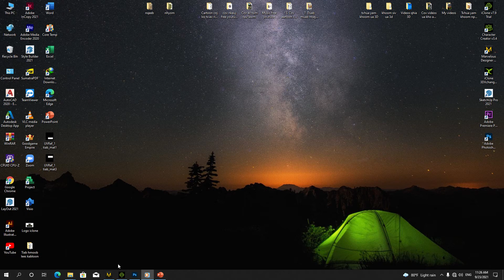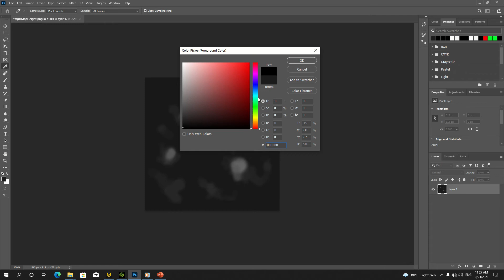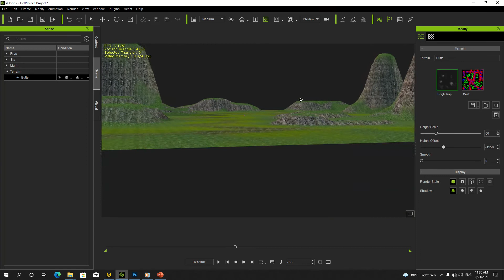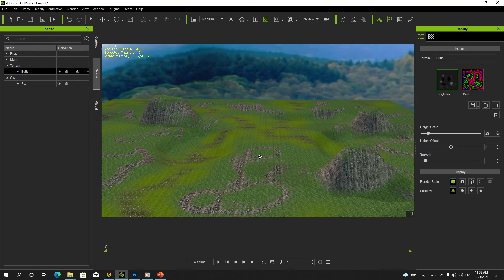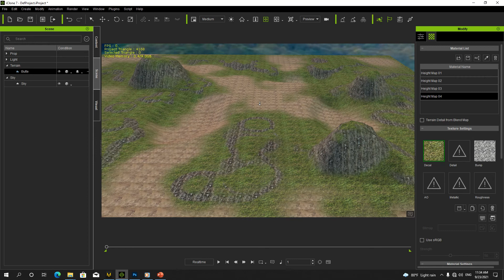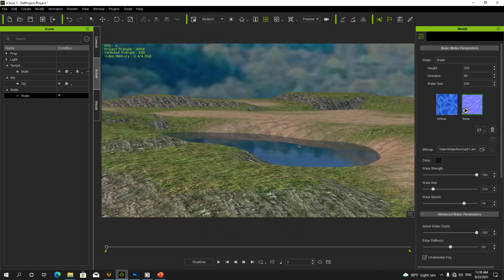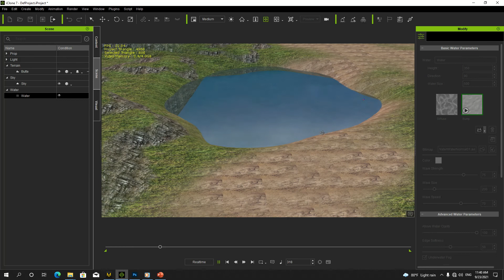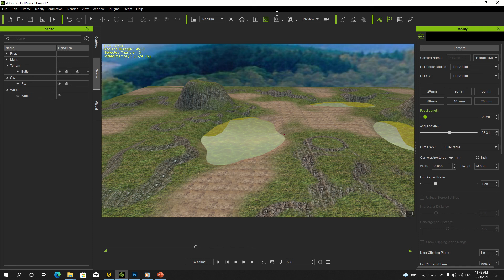Ep10. Qhia ua kom muaj pas dej zoo nkauj raws peb siab nyiam hauv iClone7.9 2021-2022.